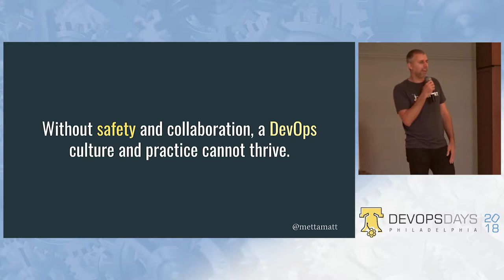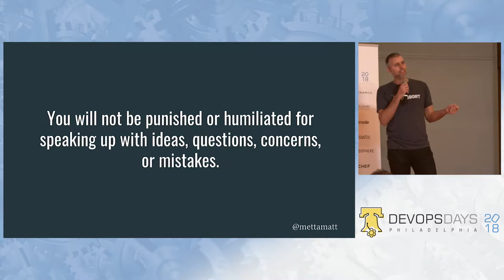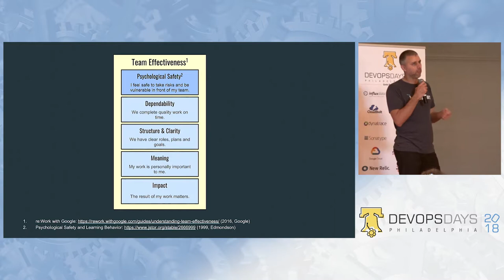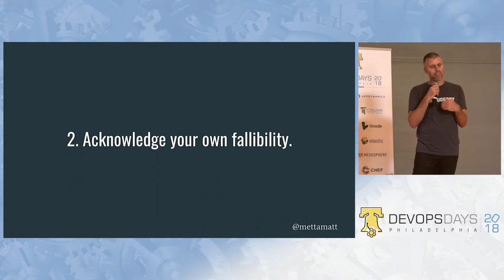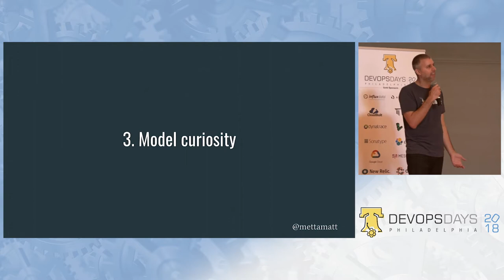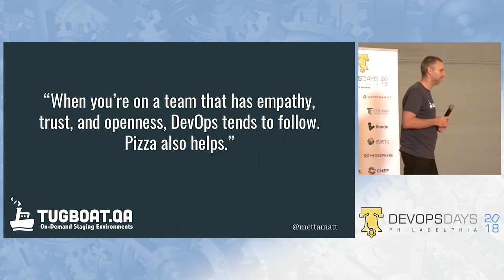DevOpsDays Philadelphia 2018 - Psychological Safety & DevOps by Matt Westgate